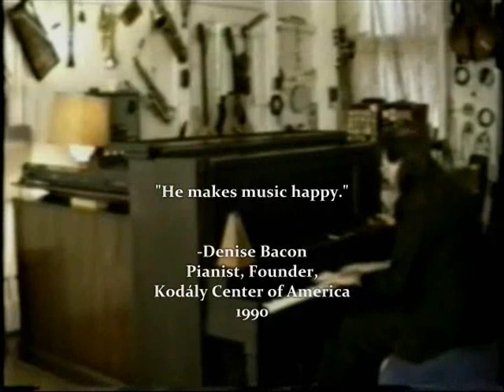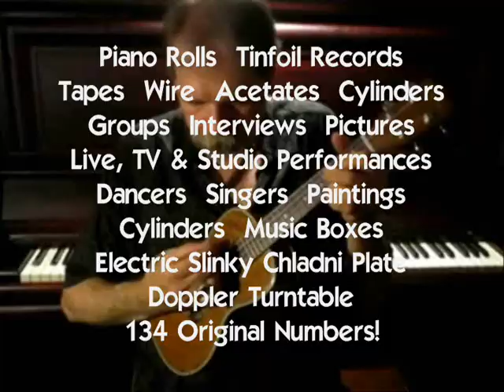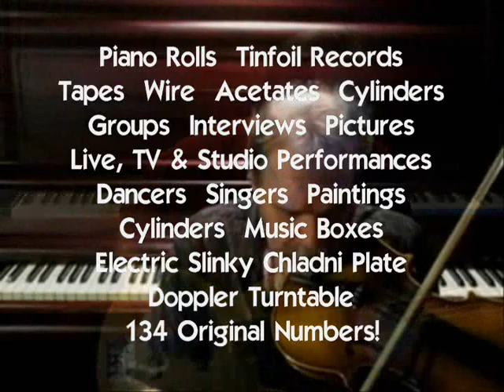A Sound Mind: Trailer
Grab the popcorn! "A Sound Mind," the Authorized 2 hour and 10 minute journey from the mid-1950's to the 2010's with Roger A. Reed, told in his own words and featuring never-before-seen footage, pictures and videos and scored with over 130 original works and covers of some of the greats including, Bach, Chopin, The Beatles, Charles Ives, Duke Ellington, Bela Bartok, Led Zeppelin and many more, is COMING SOON!